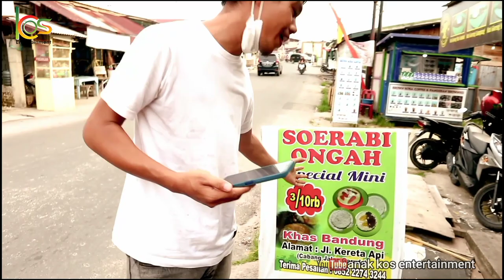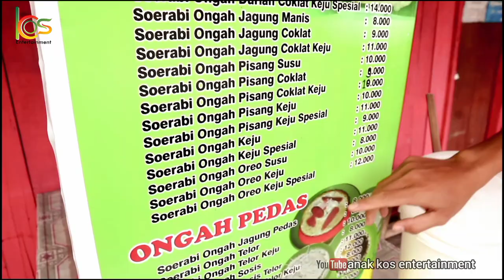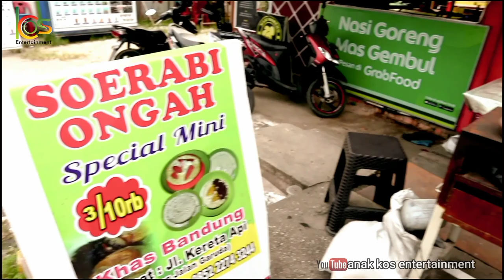SOERABI YANG ENAK DAN LEMBUT||AUTO NGILER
Assalamualaikum wr. wb. Hallo kawan-kawan semua.terimakasih untuk kawan-kawan yang selalu mensupport channel youtube ini untuk selalu berkembang,Muda-mudahan kawan semua tetap dalam keadaan sehat semua. video kali ini menikmati soreabi khas bandung yang enak dan lembut di jalan kereta api. tonton videonya sampai full ya kawan-kawanku.
soerabi
sorabi khas bandung